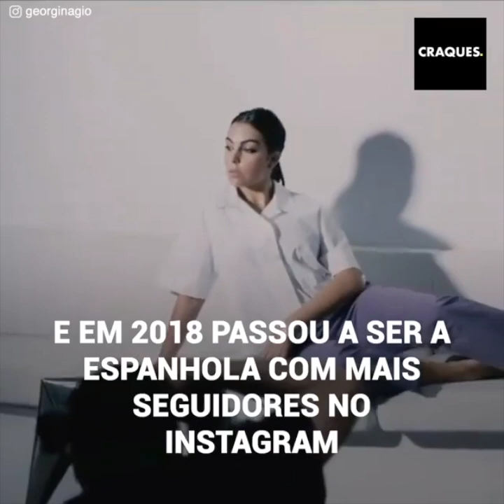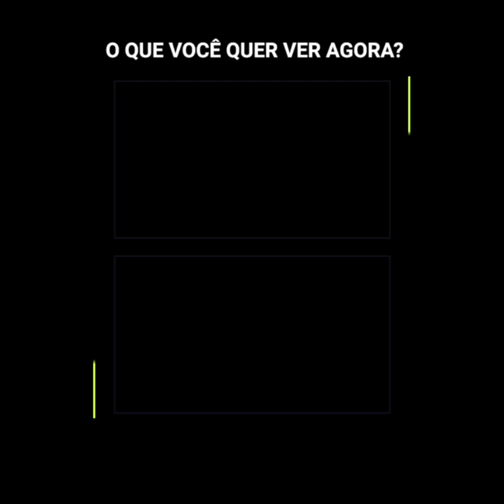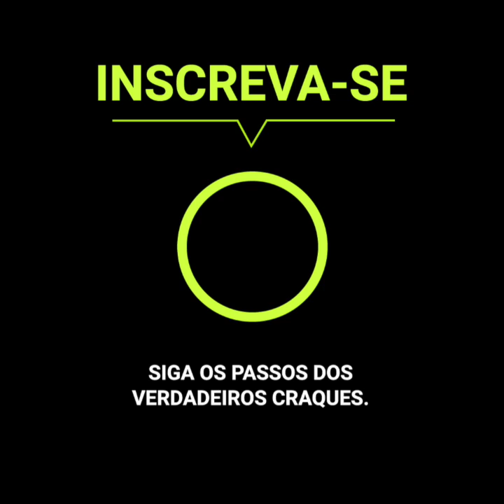As origens de Georgina Rodríguez entre esfregões e vassouras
“No dia que eu conheci Cristiano, minha vida mudou”.

Hoje, Georgina Rodríguez é uma modelo famosa e namorada de Cristiano Ronaldo, mas há alguns anos sua situação era muito diferente. Vivia com pouco dinheiro e seu lar era um lugar para guardar esfregões e vassouras. No entanto, conhecer o craque português deu uma virada de 180 graus à sua vida…